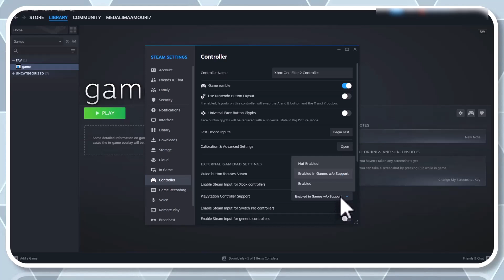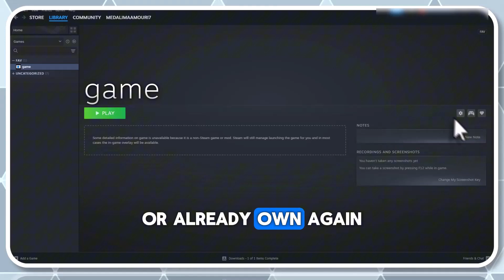How to Play EA Sports FC 26 With Controller on PC! (Step-by-Step Setup)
Set up your controller for EA Sports FC 26 on Windows 11/10 for PC and laptops. Fix issues with controllers like PS4, PS5, or Xbox for precise dribbling, shooting, and passing in online and offline modes.

Controller Setup Links

How to FIX EA Sports FC 26 Controller/Gamepad Not Working on PC (Windows 11/10)

Video Chapters

00:00 Introduction to Steam Controller Setup

00:11 How to Configure Controller Settings in Steam for Optimal Gaming

00:41 Add a Non-Steam Game to Steam Library for Controller Support

01:11 Verify Controller Detection in Steam for Seamless Gameplay

01:29 Customize Controller Settings for Specific Games

01:59 Explore Alternative Software Solutions for Controller Compatibility